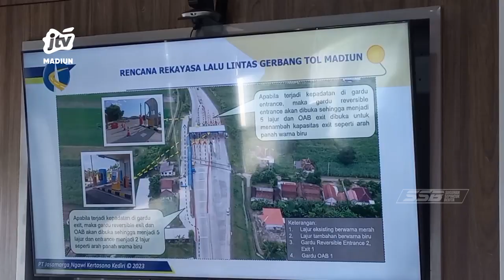KAB MADIUN - MENKO PMK Tinjau Jalan Tol Madiun, Ada Peningkatan Arus Kendaraan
H-8 lebaran 2023  jumlah kendaraan yang melintas di jalan tol madiun mulai terdapat peningkatan. Menko pmk meminta kepada manajemen pt jnk agar menambah papan peringatan di sejumlah titik khususnya pada pintu gerbang tol..
Office : jl. Sarimulya no 47 Rejomulyo, Kartoharjo, Kota Madiun